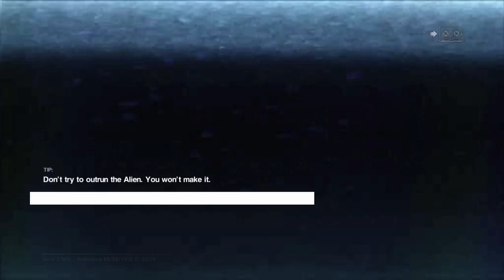A WILD SILAS and THRASHBEARD Play - Alien Isolation - Part 58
Episode 58: What's Long, Big, and Black?